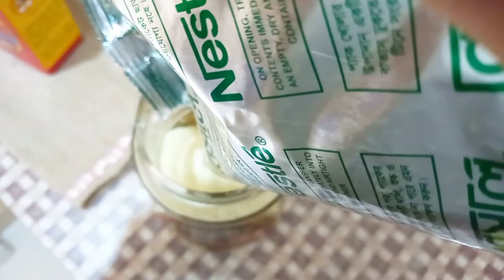Ramadan Prepation Last Minute from My Home ll যে কাজগুলো শেষ করে রমজান শুরু হচ্ছে আলহামদুলিল্লাহ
হ্যালো ভিউয়ার্স আসসালামু আলাইকুম।
 আমি নাসরিন জাহান মিতু ।আমি একজন লাইফ স্টাইল ব্লগার ।প্রতিদিন নিত্য নতুন ভিডিও নিয়ে আপনাদের মাঝে হাজির হই, যে ভিডিও গুলো তে থাকে আমার সংসারের কাজকর্ম ,রান্নাবান্না ,প্রতিদিনের খাদ্য মেনু,  বাচ্চাদের একটিভিটি ,
কোথাও বেড়াতে গেলে সেটাও দেখায় টুকটাক কিচেন টিপস ইত্যাদি l  আমার চ্যানেলটি তে ভিজিট করার জন্য আপনাকে অসংখ্য ধন্যবাদ l আপনি যদি এজাতীয় ফ্যামিলি ব্লগ গুলো দেখতে পছন্দ করেন আপনি চাইলে কিন্তু আমার চ্যানেলটি সাবস্ক্রাইব করে দিতে পারেন  l
আর সাবস্ক্রাইব করার পর অবশ্যই পাশে থাকা  বেল বাটনটি প্রেস করে দিন এতে করে আমি নিত্যনতুন যেকোন ভিডিও দিলে আপনি সেটা নোটিফিকেশন পেয়ে যাবেন এবং সঙ্গে সঙ্গে দেখে নিতে পারবেন  আজকের ভিডিওটিতে আমি দেখিয়েছি
 শেষ পর্যায়ে যে কাজগুলো করে নিয়েছি রমজান শুরুর আগের দিন
 অনেক পরিষ্কার পরিচ্ছন্নতার কাজ করেছি আশা করছি আপনাদের ভালো লাগবে
 সাথে বাজার গুছিয়ে রান্না বান্না সেরে নিয়েছি মজাদার  লাঞ্চ  বানিয়েছি